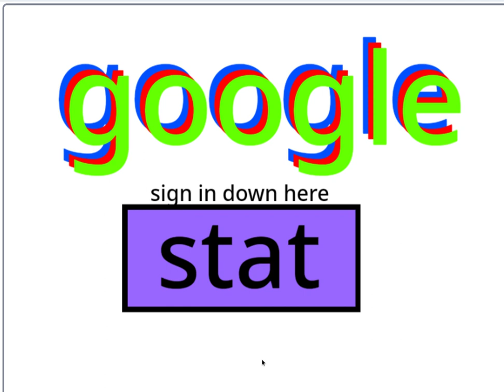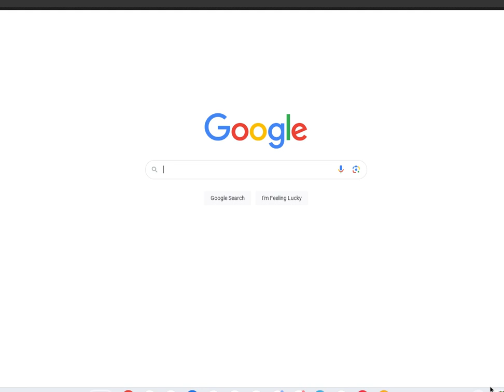Screen recording 2how to fix google.exe aka google stat aka google exit paypal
i fix it